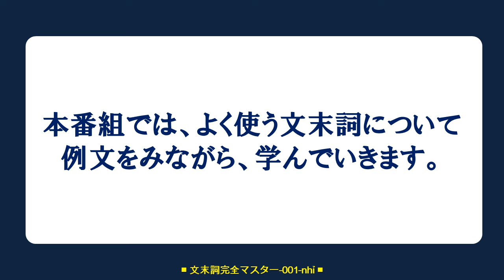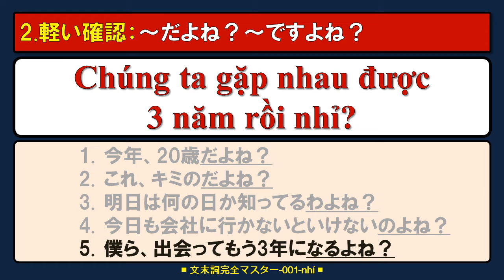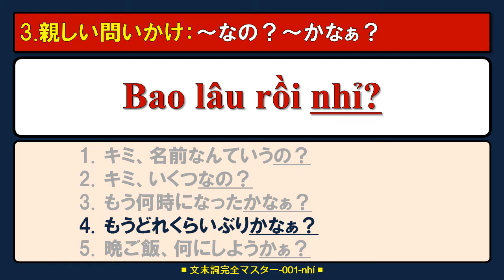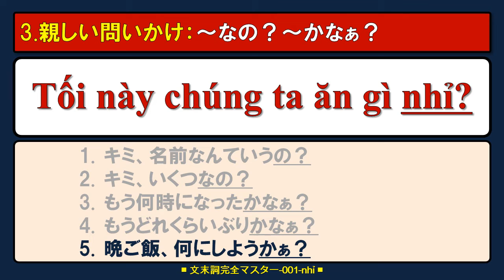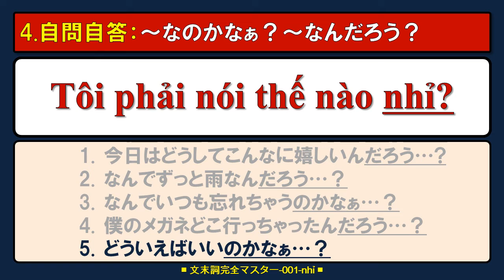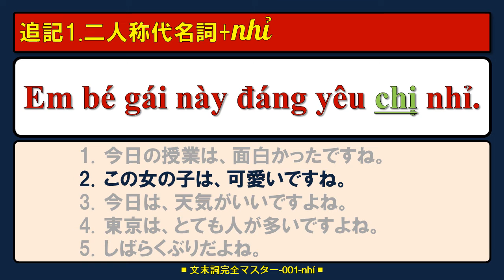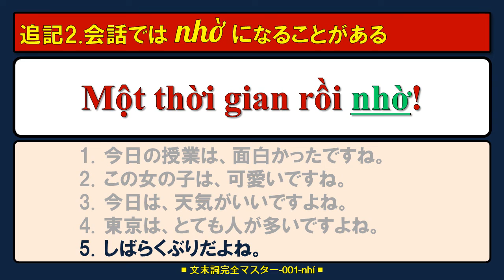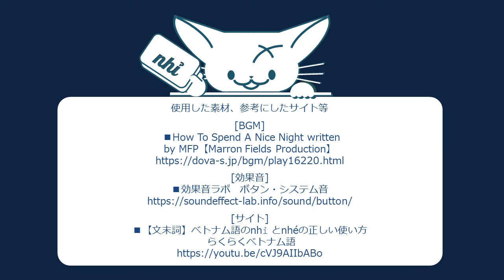ベトナム語 文末詞 [nhỉ] 完全マスター001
1.共感の共有
2.軽い確認
3.親しい問いかけ
4.自問自答
この映画は、ホント面白かったよね。 Bộ phim này thật thú vị nhỉ.
この男の子は、ホントハンサムだよね。 Em bé trai này thật đẹp trai nhỉ.
今日は、天気がいいですよね。 Hôm nay trời đẹp quá nhỉ !
ハノイは、とても人が多いですよね。 Hà Nội đông người quá nhỉ !
遠距離恋愛は、難しいですよね。 Yêu xa thật khó anh nhỉ.
そうだよね。 Ừ nhỉ.
よかったですよね。 Tốt rồi nhỉ.
面白いですよね。 Hay nhỉ.
可笑しいですよね。 Buồn cười nhỉ.
しばらくぶりだよね。 Một thời gian rồi nhỉ.
今年、20歳だよね？ Năm nay em 20 tuổi nhỉ?
これ、キミのだよね？ Cái này của em em nhỉ?
明日は何の日か知ってるわよね？ Anh biết ngày mai là ngày gì nhỉ?
今日も会社に行かないといけないのよね？ Hôm nay anh vẫn phải đi làm nhỉ?
僕ら、出会ってもう3年になるよね？ Chúng ta gặp nhau được 3 năm rồi nhỉ?
キミ、名前なんだったっけ？ Em tên gì nhỉ ?
キミ、いくつなの？ Em bao nhiêu tuổi rồi nhỉ?
もう何時になったかなぁ？ Mấy giờ rồi nhỉ?
もうどれくらいぶりかなぁ？ Bao lâu rồi nhỉ?
晩ご飯、何にしようかぁ？ Tối này chúng ta ăn gì nhỉ?
今日はどうしてこんなに嬉しいんだろう…? Sao hôm nay vui thế nhỉ?
なんでずっと雨なんだろう…？ Sao mưa mãi thế nhỉ?
なんでいつも忘れちゃうのかなぁ…？ Sao suốt ngày quên thế nhỉ?
僕のメガネどこ行っちゃったんだろう…？ Kính mắt anh đâu rồi nhỉ?
どういえばいいのかなぁ…？ Tôi phải nói thế nào nhỉ?
今日の授業は、面白かったですね。 Buổi học hôm nay thật hay anh nhỉ.
この女の子は、可愛いですね。 Em bé gái này đáng yêu chị nhỉ.
今日は、天気がいいですよね。 Hôm nay trời đẹp quá em nhờ !
東京は、とても人が多いですよね。 Hà Nội đông người quá nhờ !
しばらくぶりだよね。 Một thời gian rồi nhờ.
使用した素材、参考にしたサイト等

[BGM]
 ■How To Spend A Nice Night written
by MFP【Marron Fields Production】

[効果音]
■効果音ラボ　ボタン・システム音

[サイト]
■【文末詞】ベトナム語のnhỉ とnhéの正しい使い方
 らくらくベトナム語